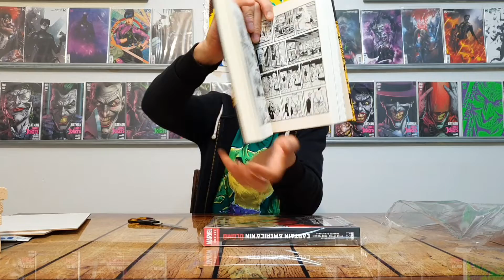Captain Amerika Ölümü Omnibus & Berlin Kutu Açılımı | Presstij Çizgi Roman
Son zamanlarda özel ciltleri basmayı tercih eden yayın evlerimizden iki adet daha özel baskı gelmiş bulunmakta 500'er adet basılmış olan Captain Amerika Ölümü Omnibus & Berlin Kutu Açılımı nı sizlerle çerezlik bir video olarak paylaşmak istedim, ben bu özel çizgi romanları marmara çizgiden değilde Presstij çizgi roman dukkanindan aldığım için kargolama Presstij çizgi romana ayıt ama ürünler Marmara çizginindir ❤ iyi seyirler dilerim

Selamlar dostum 👋🏻 ben Mustafa, acayip derecede hayatı normal yaşıyan ve aksiyonu hemen hemen hiç olmayan üç çoçuklu bir aile babasıyım, bunun yanında yaptığım hobileri sizlerle paylaşmayı seven öğrenen ve öğreten bir kanal olmanın peşine düşmüşüm. Kanalımızda bir çok içeriğe ulaşabiliyorsunuz oynatma listelerini sizler için çeşit çeşit oluşturdum dilediğiniz gibi kanalımızı keşif edebilirsiniz.

Youtube hayalim ilerde oğullarım ve biricik kızıma izleyebilicekleri videolar bırakıp benimle büyümelerini sağlamak ❤️